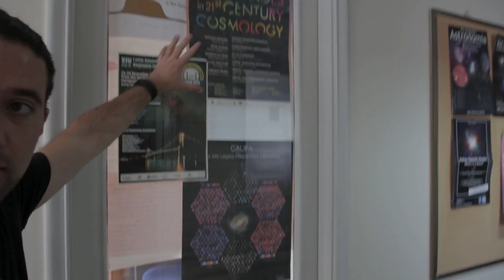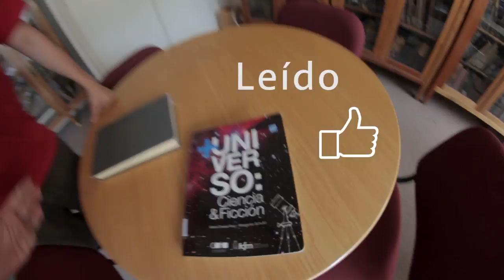Feliz unboxing y un perro astrónomo [Observatorio Cerro Calán]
Astrovlog 13. Canon 17-40L USM versus 24-105L. Observatorio Cerro Calán en medio de Santiago de Chile, mejorando mi sistema de vlog y lo que se viene en este canal. Astrotop.